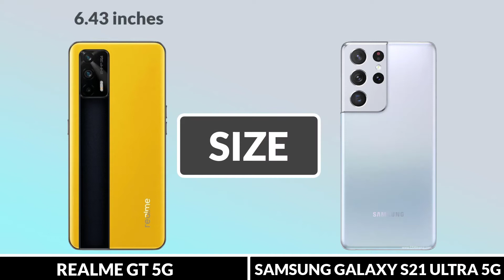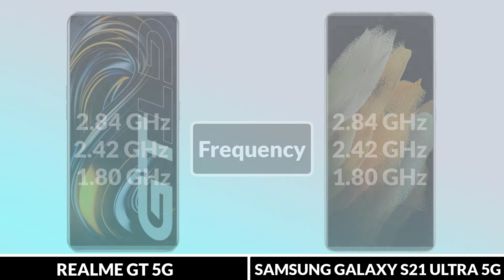REALME GT 5G VS SAMSUNG GALAXY S21 ULTRA 5G SNAPDRAGON. Full comparison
REALME GT 5G VS SAMSUNG GALAXY S21 ULTRA 5G  SNAPDRAGON Smartphone Full Animated Comparison

The new REALME GT 5G SAMSUNG GALAXY S21 ULTRA 5G has just been Announced,

|| Full Comparison Of REALME GT 5G VS SAMSUNG GALAXY S21 ULTRA 5G
 ||REALME GT 5G VS SAMSUNG GALAXY S21 ULTRA 5G
 review

In This Video We are Comparing REALME GT 5G VS SAMSUNG GALAXY S21 ULTRA 5G
 Which Is the Best Smartphone.

Video Highlights

Introduction
Camera
Display
Body & Design
Hardware Chipset And RAM-ROM
Also, Support
Main Features
Price And Result